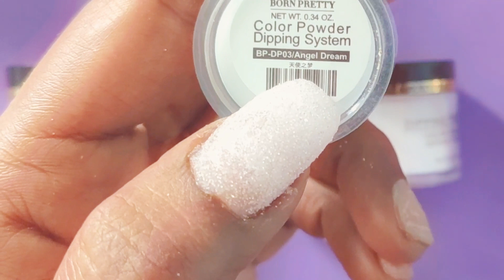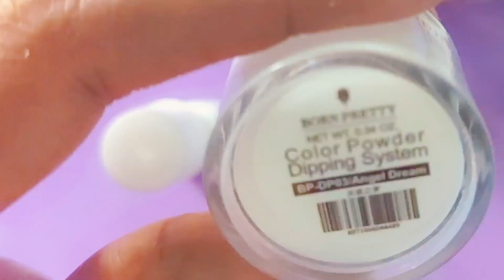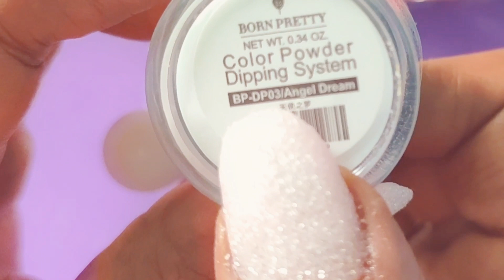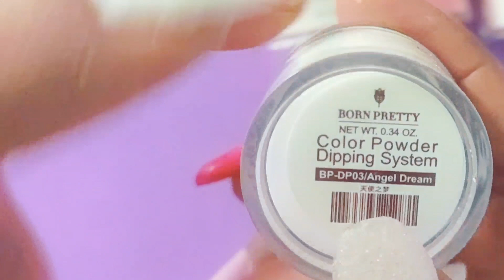BORN PRETTY DIPPING POWDER - ANGEL DREAM Review in Tamil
Hi Everyone,
             நான் இந்த video வில் BORN PRETTY DIPPING POWDER - Angle Dream  Review செய்து இருக்கிறேன். உங்களுக்கு பயன் உள்ளதாக இருக்கும் என்று நம்புகிறேன் . நீங்கள் இந்த  product ஐ வாங்கி பயன்படுத்த விரும்பினால் கீழே உள்ள link click பண்ணுங்க